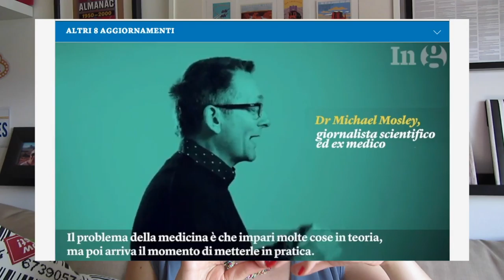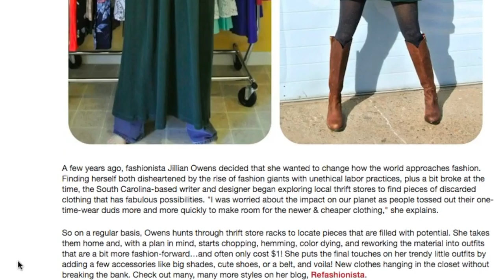NiePolka Lajkuje #8 ULUBIENCY CZERWCA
Zapraszam na ulubiencow nie kosmetycznych/inspiracjach czerwcza :)

O CZYM MOWIE W FILMIE:

Filmiki

Reklama

Fotografia

Filmy / Seriale

Ksiazka
L'arte della cucina sovietica. Una storia di cibo e nostalgia